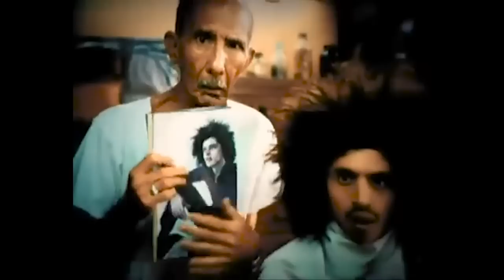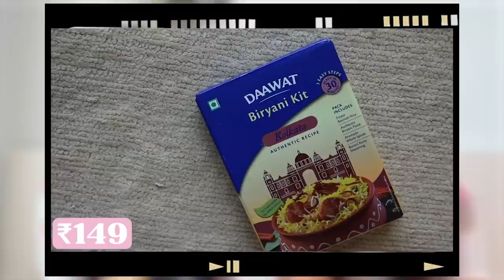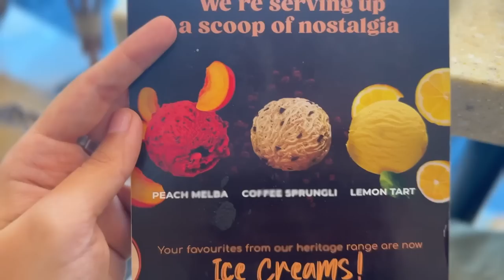Rs 5000 MYSTERY BOX from KOLKATA for Mom! | Heli Ved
In this video, you are coming along with me to Kolkata!

I curated a mystery box for Mumma but this time it's not about only fashion, it's more about the authenticity of Kolkata culture.

If you are from Kolkata, comment on which item you relate the most from the video.

The festive season is just around the corner tell me if you all want me to make any specific mystery box for someone - I would love to do that!

Links:

My Outfit Details:
Similar Kurti
Similar Outfit 2

Mom’s Outfit:
Similar Outfit

Mystery Box Items:
Similar Green Chikan Kurti
Similar Square Pendant Necklace
Urad Dal Bori
Similar Footwear
Dorje Tea
Bengali Saree
Shakha Red and White Bangle
Red & White bangle set
Daawat Kolkata Biryani
Similar Small Pouch
Jute Paper
Similar Blue Short Kurta
Coconut Bowl and Spoon
Similar Oxidised Set
Chocker set
Meetha Pan

CHAPTERS:
0:00 Vlog
0:12 Kolkata Market
0:54 Big Bag
1:29 Laknavi Kurti
2:39 Antique Afghani Jewellery
3:18 Food Item
4:25: Black Juti
5:30 Gift for Papa
6:26 Bengali Saree
7:26 Bangles
8:07 Mumma's Makeover
8:41 DIY Biryani Kit
10:27 Cute Pouch
10:45 Mom's Creative Ideas
11:04 Jute Papers
12:01 Royal Blue Chikankari Kurti
12:52 Coconut Bowl
14:28 Last Few Items
14:47 Flurry's
15:30 Khazana of Jewellery
16:39 Mumma's Text
17:03 Calcutta Paan
18:30 Which city we should do next?

Love,
Heli ;)